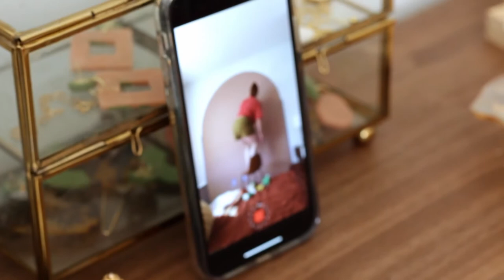DIY Painted Arch Headboard | Boho Bedroom Makeover | Chloe Cecilia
☆ Follow on Instagram | @chloececiliacreative

Excited to finally share the start of our bedroom makeover! I painted a super easy, renter friendly arched headboard with minimal supplies - list below!

☆SUPPLIES USED
- Painters tape
- Paint Roller and Tray
- Angled brush
- House paint - color is Shiny Kettle by Behr